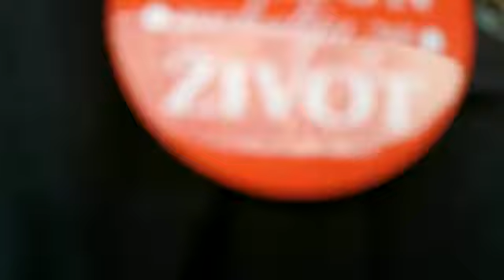Neću da ispadnem životinja-R.Čorba(cover by Gog@c)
Humanitarna svirka 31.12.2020. na trgu u Požarevcu,za obolelu dečicu🙏🍀❤🎸🎤